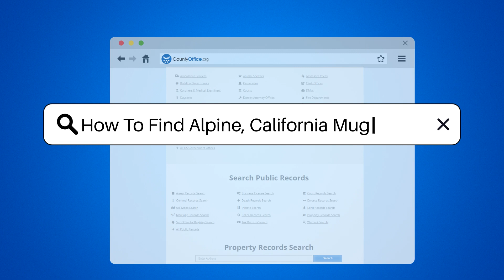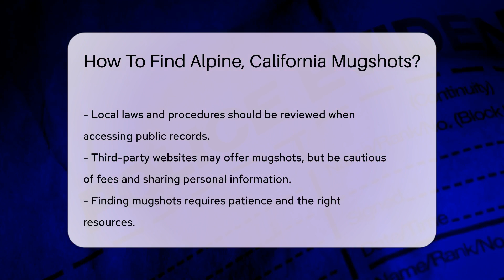How To Find Alpine, California Mugshots? - CountyOffice.org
How To Find Alpine, California Mugshots? Embark on a journey through the layers of public records to uncover the fascinating world of mugshots from Alpine, California! Our video takes you through the step-by-step process of how to find these intriguing snapshots of history. Whether you're a curious citizen, a researcher, or just someone with an interest in the justice system, this guide will provide you with the knowledge you need to navigate through the official channels and possibly some reputable third-party websites.

We delve into the procedures for accessing these records, starting with the San Diego County Sheriff's Department and moving on to the San Diego County Superior Court if necessary. Along the way, we discuss the importance of using secure and trustworthy online databases to protect your personal information and remind viewers of the varying state laws concerning public records access.

Finding mugshots can be a complex process, but with our helpful tips and insights, you'll be equipped to conduct your search effectively. So, get ready to discover the digital breadcrumbs that lead to the visual history of Alpine's justice system encounters.